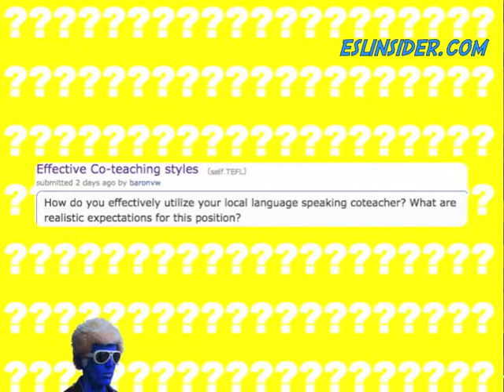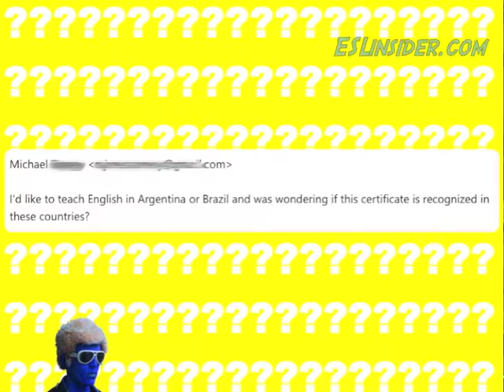Q&A - Is your TEFL accepted in ??? + Co-teacher Problems In Korea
In this video I answer 2 questions. One I saw on Reddit and the other was an email that I received.

Both rang bells...

One girl was having co-teacher problems (I did too in Korea) and I try to offer her some help and options for solving them.

Another guy asks if ESLinsider's certificate is accepted in Brazil or Argentina. I do my best to provide an accurate answer that should apply to almost any TEFL course.

ESLinsider serves up fresh resources for ESL teachers: how-to videos, online TEFL courses, interviews with ESL teachers in Asia, ebooks and a blog. You can learn how to teach English, find solutions to classroom problems, and get ideas for your lessons. It also has a blog where you can learn about teaching and living in Asia: Taiwan, China, Korea and Japan.

Online TEFL courses - effective, efficient + economical